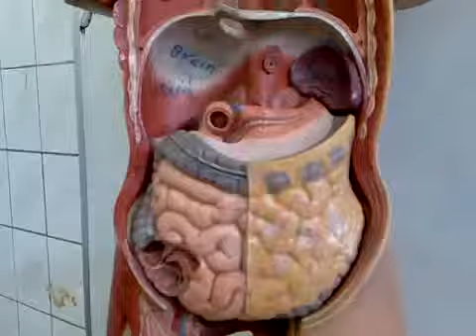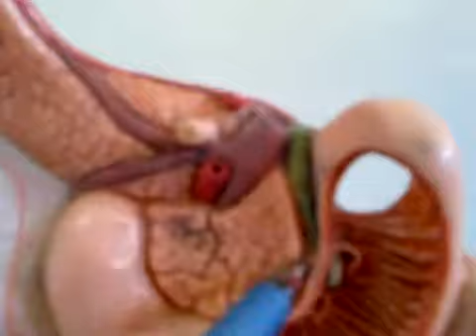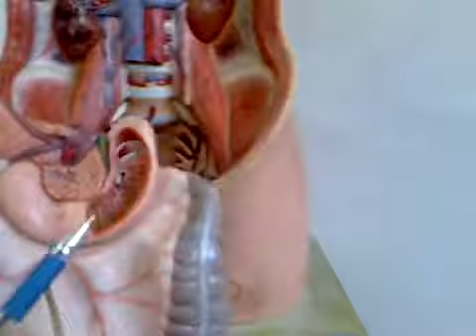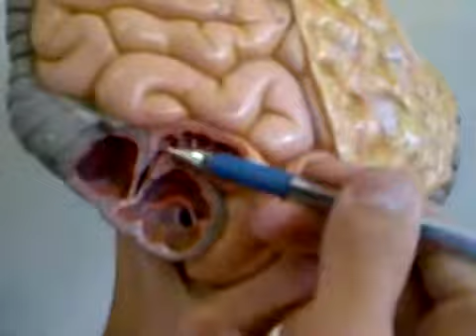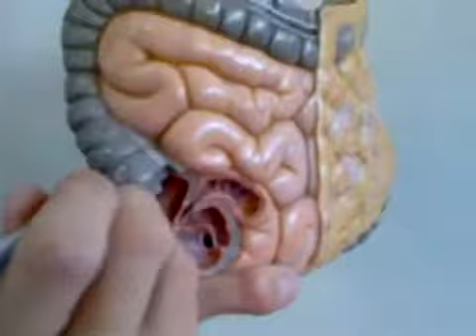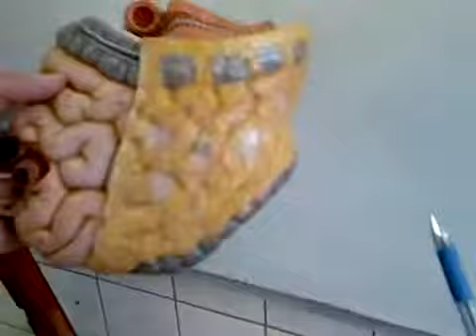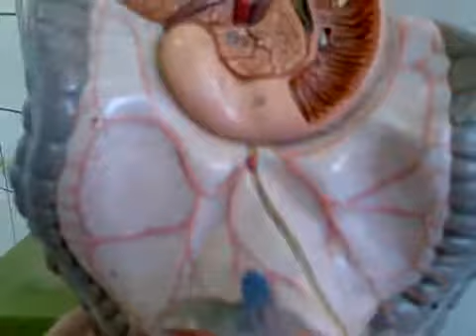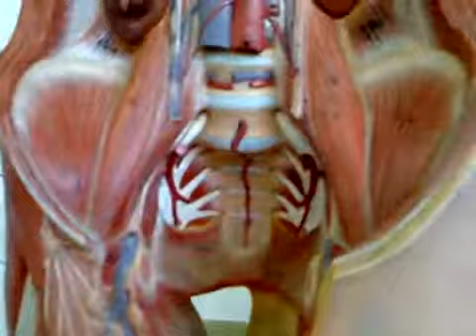Intestine Anatomy By- Halder Mohammed